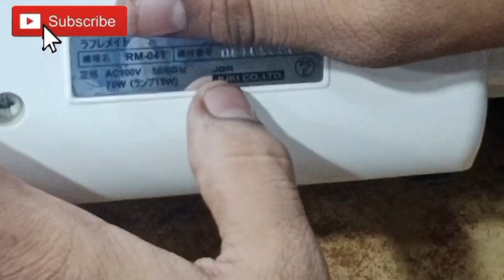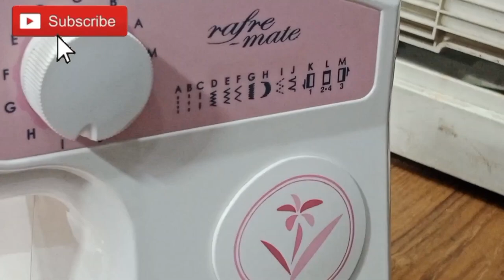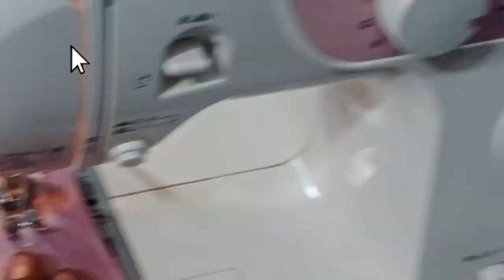JAGUAR ZIGZAG MACHINE RAFRE MATE OPERATING TUTORIAL | JAGUAR MINI SEWING MACHINE TUTORIAL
Thanks